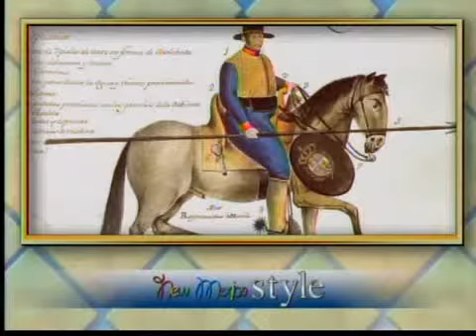Threads of Memory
Face of Fox Michael Junchaya catches up with Frances Levine and Josef Diaz from the Threads of Memory Exhibit at the New Mexico History Museum.